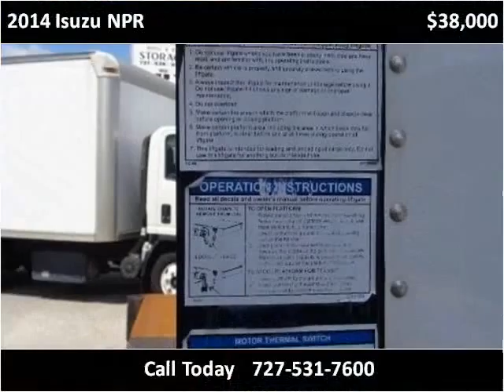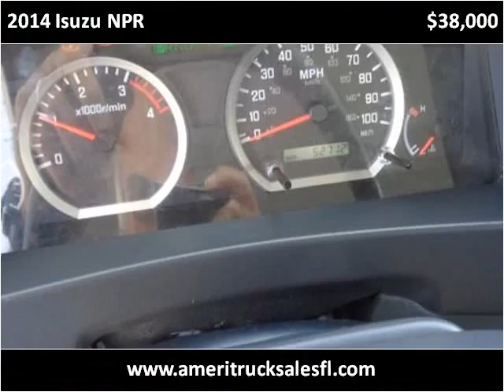2014 Isuzu NPR Used Cars Clearwater FL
This 2014 Isuzu NPR is available from Ameri-Truck Sales LLC.